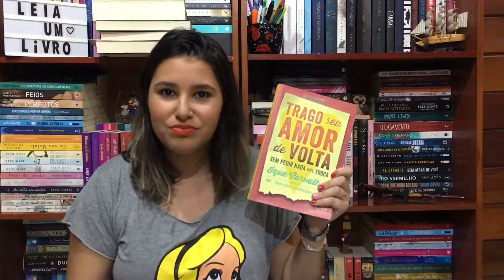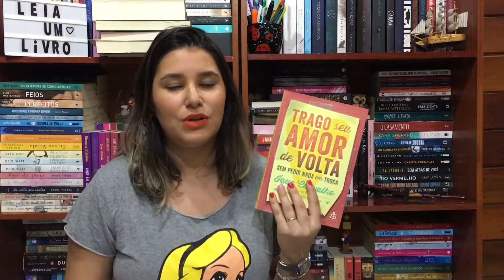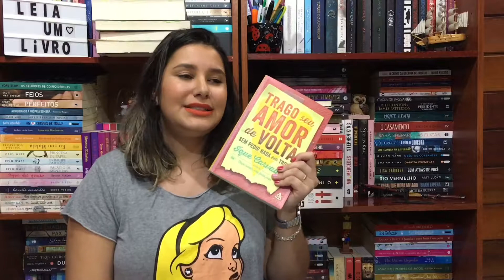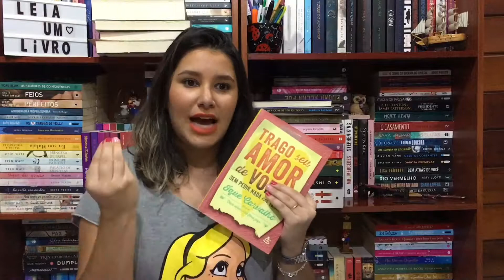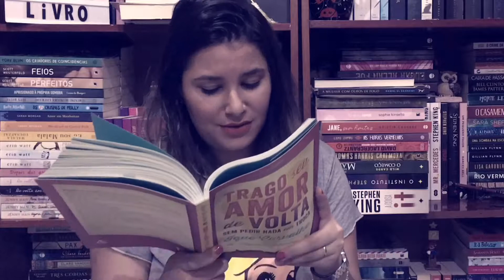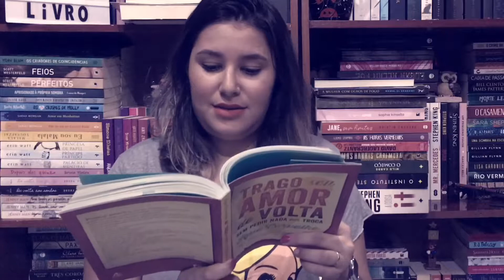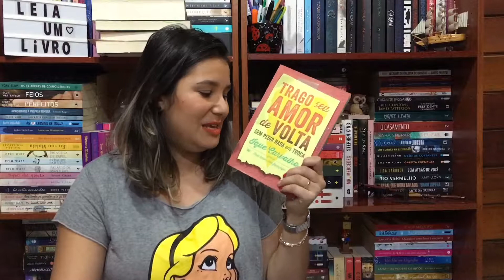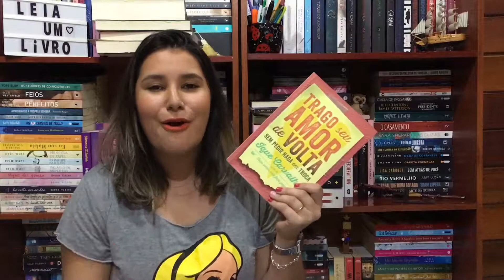Trago seu amor de volta sem pedir nada em troca - Ique Carvalho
Ei leitores!!!

Quem me acompanha no Instagram sabe que li este livro no final de semana, e não poderia deixar de vir falar dele com vocês!
Super indicado, recomendado, aprovado...
SÓ LEIAM!

Link do livro: